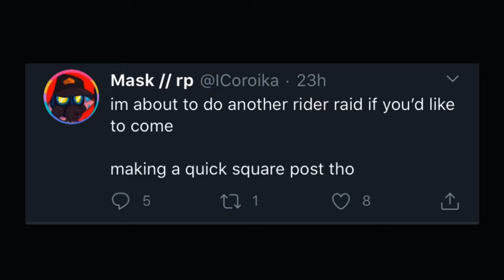The Rider Raid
God this was Chotic as hell

i DO NOT own splatoon 2 or the coroika manga. the coroika manga is made by sankichi hinodeya

splatoon 2 belongs to nintendo